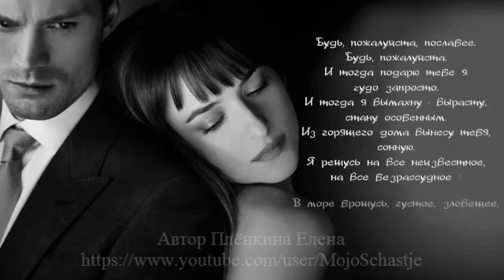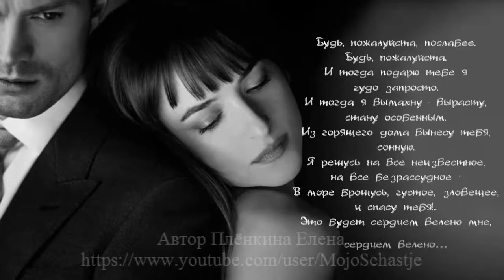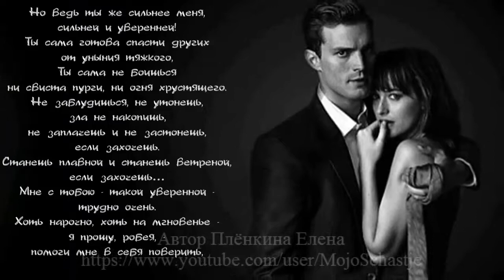Женщине от мужчины: "Будь, пожалуйста, послабее." To a woman from a man: "Please be weaker."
Роберт Рождественский — Будь, пожалуйста, послабее

Будь, пожалуйста, послабее.

Будь, пожалуйста.

И тогда подарю тебе я чудо запросто.

И тогда я вымахну — вырасту, стану особенным.

Из горящего дома вынесу тебя, сонную.

Я решусь на все неизвестное, на все безрассудное —

в море брошусь, густое, зловещее, и спасу тебя!..

Это будет сердцем велено мне, сердцем велено…

Но ведь ты же сильнее меня,

сильней и уверенней!

Ты сама готова спасти других от уныния тяжкого,

ты сама не боишься

ни свиста пурги, ни огня хрустящего.

Не заблудишься, не утонешь, зла не накопишь

Не заплачешь и не застонешь, если захочешь.

Станешь плавной и станешь ветреной, если захочешь…

Мне с тобою — такой уверенной —

трудно очень.

Хоть нарочно, хоть на мгновенье —

я прошу, робея,- помоги мне в себя поверить,

стань слабее.
Robert Rozhdestvensky - Please Be Weaker

Please be weaker.

Please be.

And then I will give you a miracle easily.

And then I will stretch out - I will grow up, I will become special.

I will carry you out of the burning house, sleepy one.

I will decide on everything unknown, on everything reckless -

I'll throw myself into the sea, thick, ominous, and save you! ..

It will be commanded by my heart, commanded by my heart ...

But you are stronger than me

stronger and more confident!

You yourself are ready to save others from grievous despondency,

you yourself are not afraid

no blizzard whistle, no crisp fire.

You won't get lost, you won't drown, you won't accumulate evil

You won't cry or get stuck if you want to.

You will become smooth and windy if you want ...

I'm with you - so confident -

very difficult.

At least on purpose, at least for a moment -

I ask, being shy, - help me to believe in myself,

become weaker.